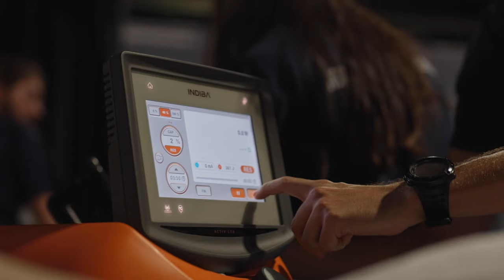La salud del deporte con Martita Ortega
Para Marta Ortega, jugadora profesional de pádel, las rutinas son fundamentales ante competiciones como la Hexagon Cup, que se ha disputado del 31 de enero al 4 de febrero y ha contado con Quirónsalud como Proveedor Médico Oficial. Esta referente del pádel muestra su día a día: entrenamientos, hábitos alimenticios y procesos de rehabilitación